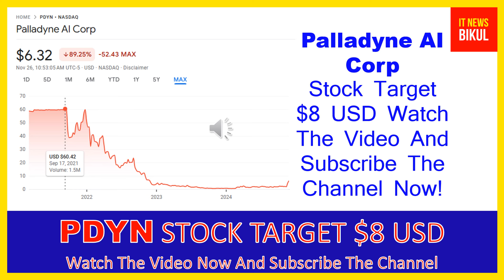PDYN Stock - Palladyne AI Corp. Stock Breaking News Today | PDYN Stock Price Prediction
PDYN Stock - Palladyne AI Corp. Stock Breaking News Today | PDYN Stock Price Prediction | PDYN Stock Target